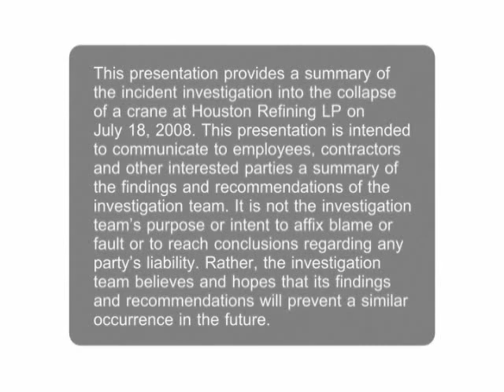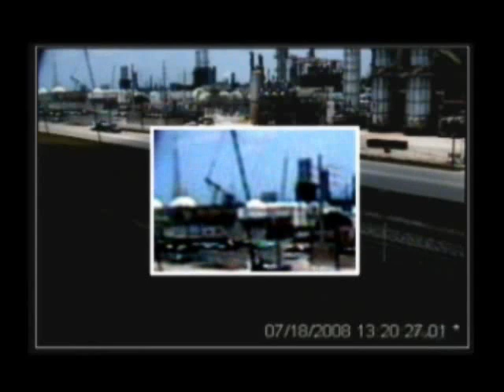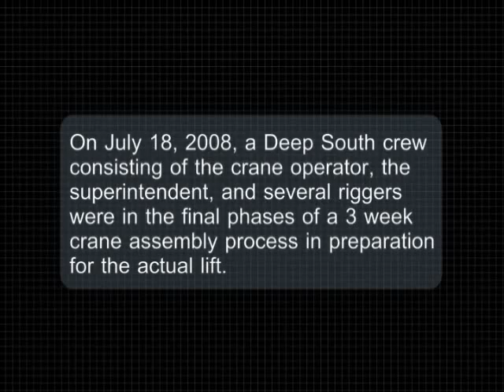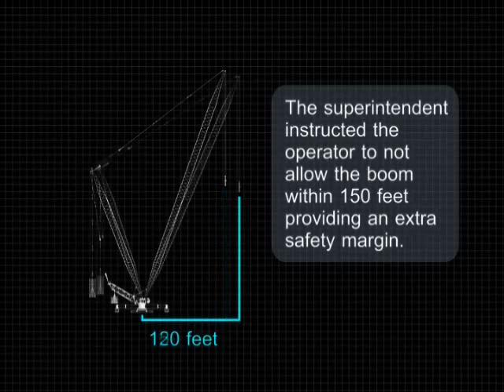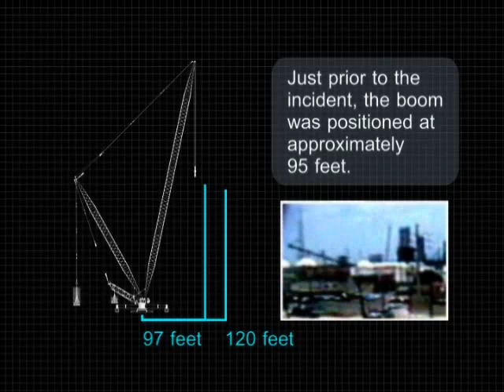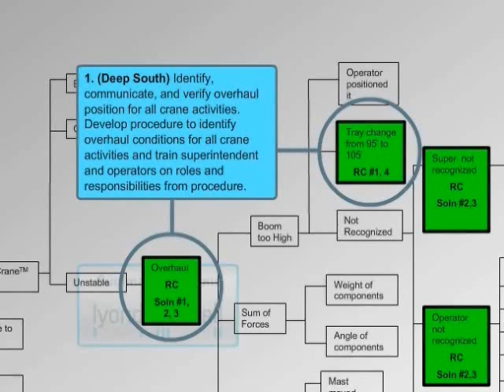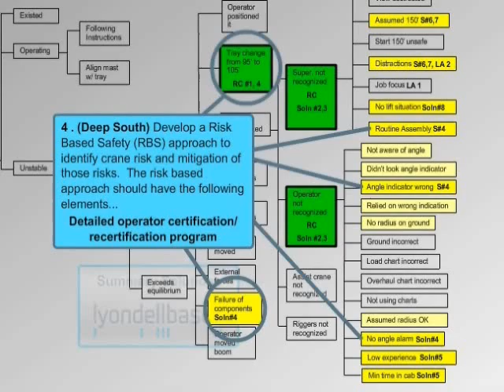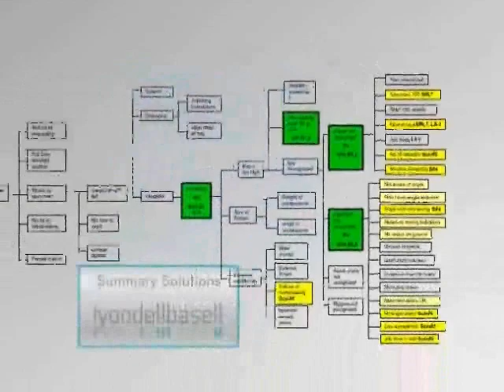Root Cause Analysis of Versalift Incident - Part 1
This is the root cause analysis video produced by the Lyondell Basell refinery after the July 18 2008 Versa-Lift Crane Collapse. It was released in order to educate all those in the industry, and to try and prevent a similar occurrence in the future.
The video is long, but please watch all of it before commenting.
We applaud Lyondell Basell's openness, and welcome a thorough debate on the state of training and experience in the crane industry.
Our heartfelt condolences go out to the families and friends of those that lost their lives in this unfortunate, but thoroughly preventable incident.
Although the video was released without copyright, I do not own it.
Safety First!
The video had to be cut short to meet You Tube's time limit. Part 2 will be posted shortly